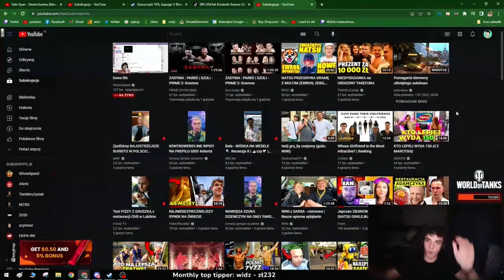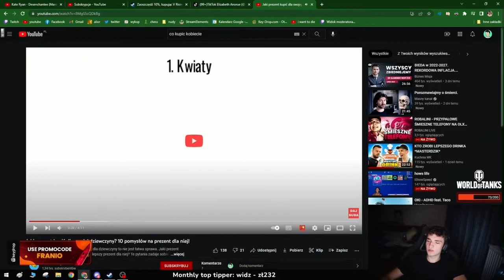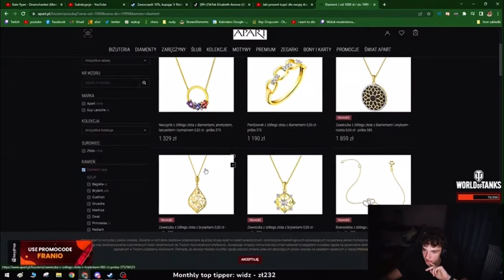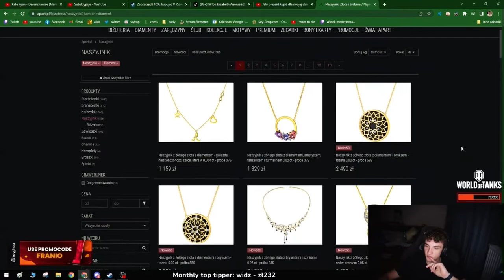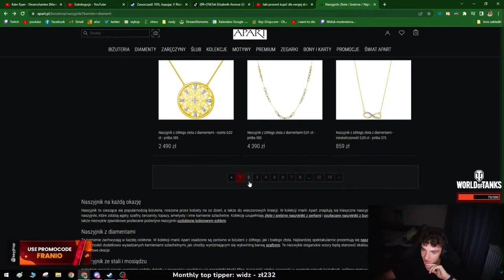franio szuka prezent dla lizy